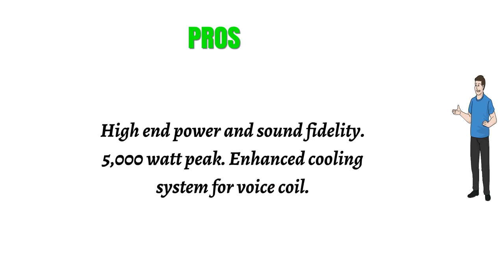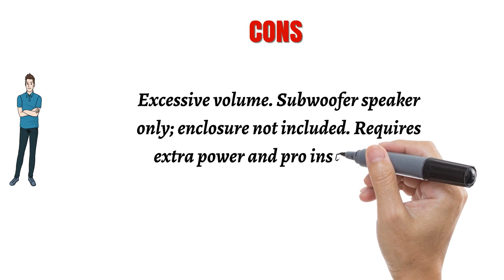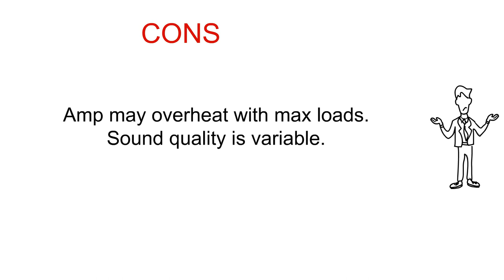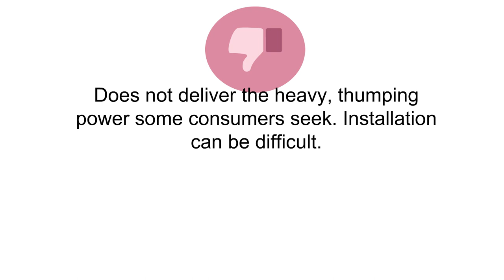Subwoofers Reviews - Top Subwoofers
3. Orion HCCA152 15" HCCA Series 2 Ω 4000W DVC Subwoofer
2. MTX Magnum MB210SP Dual 10" Enclosure/Amp Combo
1. Bazooka BTA6100 BT Series 6Inch 100Watt Amplified Tube Subwoofer